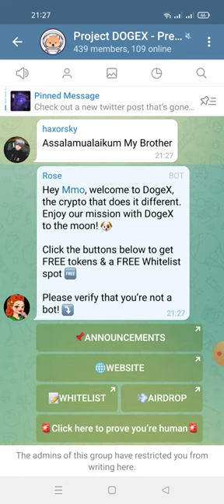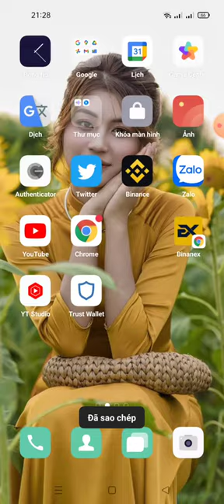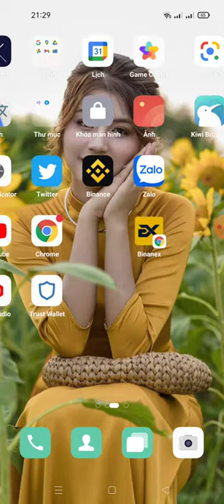hướng dẫn nhận 5000000000 DOGEX -mạng binace smart chain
Congrats you've successfully participated into DogeX airdrop and have got 5B DOGEX tokens!